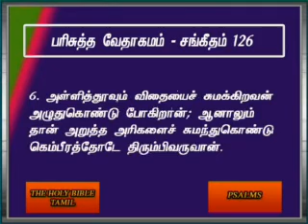Psalms 126 Tamil Video Bible